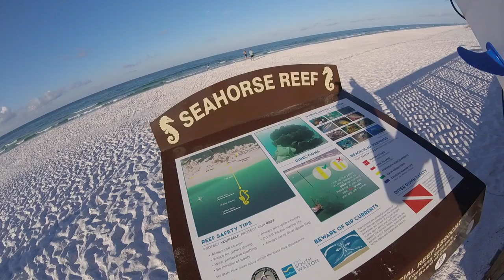Искусственные Рифы Флоридского Пэнхэндла (Artificial Reefs of Florida Panhandle)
Как добраться до искуственных шноркельных рифов Флоридского Пэнхэндла (между Дестином и Панама-Сити)

How to get to the Artificial Snorkelling Reefs of Florida Panhandle (between Destin and Panama City).